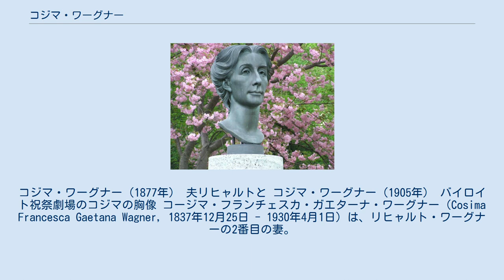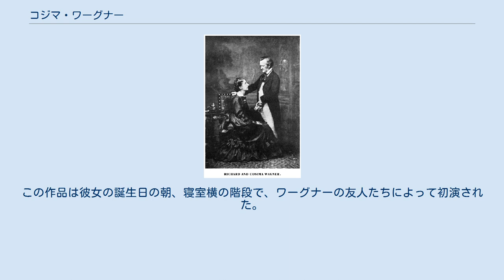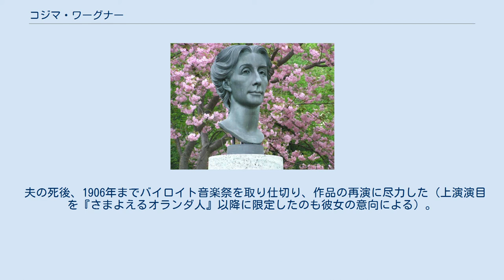コジマ・ワーグナー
ロンバルド＝ヴェネト王国の人物
コジマ・ワーグナー（1877年） 夫リヒャルトと コジマ・ワーグナー（1905年） バイロイト祝祭劇場のコジマの胸像 コージマ・フランチェスカ・ガエターナ・ワーグナー（Cosima Francesca Gaetana Wagner, 1837年12月25日 - 1930年4月1日）は、リヒャルト・ワーグナーの2番目の妻。
父親はピアニストで作曲家のフランツ・リスト、母親は後にダニエル・ステルン（スターン）のペンネームで作家活動を行うマリー・ダグー伯爵夫人。
両親は10年以上にわたり愛人関係にあり、その次女としてイタリアのベッラージョで生まれた。
 乳母に育てられた後に姉のブランディーヌ・リスト（Blandine Liszt）と2人でリストの母親アンナ・リストにひきとられ、寄宿舎にあずけられた。
再びアンナ・リストのもとに戻るが、その後ロシアから呼び寄せられたペテルシ夫人を後見人として教育を受ける。
 この頃9年ぶりに父親であるリストと再会している。
その後、ベルリンのビューロー夫人のもとで教育を受ける。
1857年に指揮者ハンス・フォン・ビューローと結婚し、二児を産んだが後に別居した。
 1862年にリヒャルト・ワーグナーと知り合い、次第に引かれ合うようになった。
1865年にはワーグナーとの間に長女イゾルデが誕生した。
翌年にはスイスのルツェルン郊外トリプシェンで同棲生活をはじめている。
1867年に次女エーファ、1869年には長男ジークフリートを出産した。
 1870年にビューローと正式に離婚し、ワーグナーと正式に再婚して、この年の彼女の誕生日のためにワーグナーが作曲したのが『ジークフリート牧歌』である。
この作品は彼女の誕生日の朝、寝室横の階段で、ワーグナーの友人たちによって初演された。
彼女は1869年からワーグナーが亡くなる1883年まで日記を付けており、これが後に出版されている。
 夫の死後、1906年までバイロイト音楽祭を取り仕切り、作品の再演に尽力した（上演演目を『さまよえるオランダ人』以降に限定したのも彼女の意向による）。
地位をジークフリートに譲った後も、音楽界に長く影響を残し続けた。
 かつてワーグナーと親交があったニーチェは自著『この人を見よ』において「私が自分と同等の人間であると認めている唯一の場合が存在する。私はそれを深い感謝の念を籠めて告白する。コージマ・ワーグナー夫人は比類ないまでに最高の高貴な天性の持ち主である。」と称賛している。